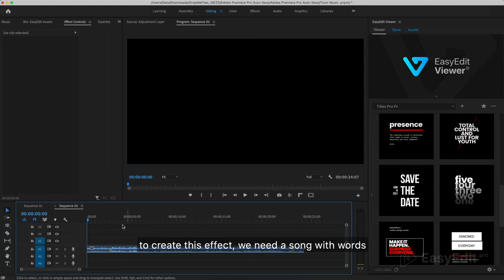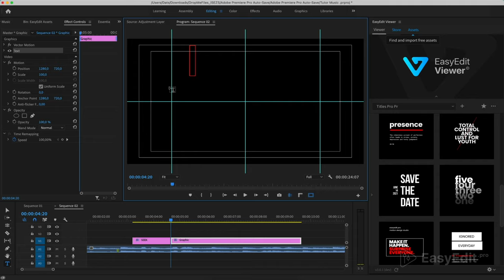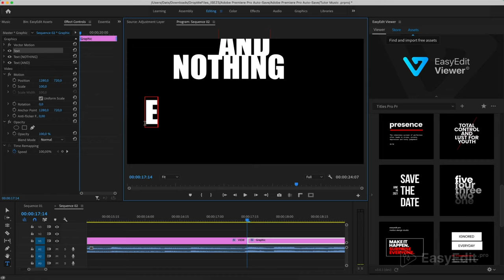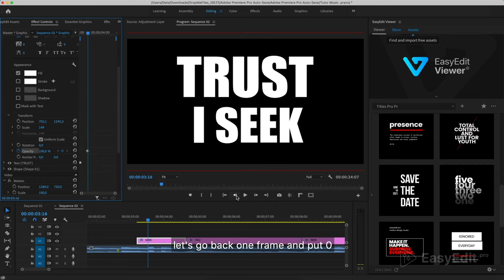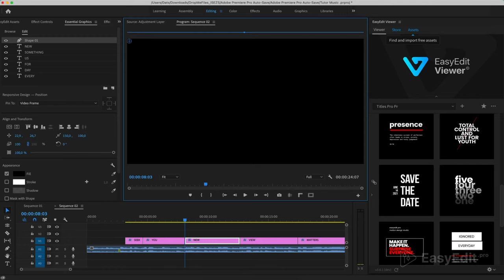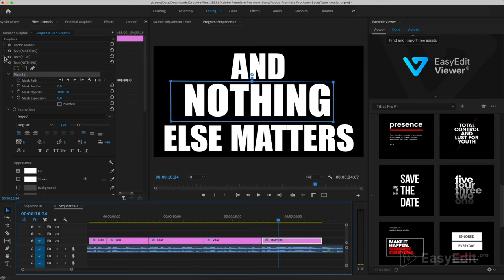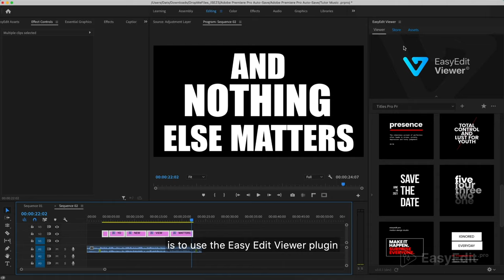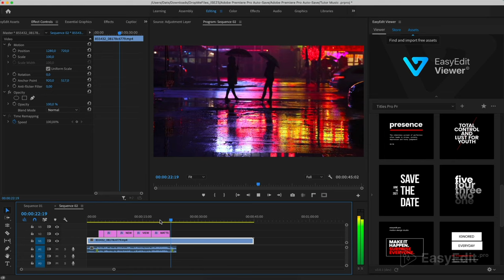How to place video inside text | Premiere Pro tutorial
Hi! It's video inside the text in Premiere Pro tutorial.

 Now you can create:
 1️⃣A caption for your music video;
 2️⃣Transparent titles;
 3️⃣Animation of titles in Premier Pro.

And also...

Timing:
00:00 - Intro
00:57 - Add text and place it
06:26 - Animate the text with keyframes
11:52 - Animate the text with a mask
14:40 - Add video to the Timeline
15:38 - Setting transparency of titles
17:20 - Background color correction
18:57 - Smooth increase in titles
19:47 - Finished result
20:16 - How to create credits in one minute